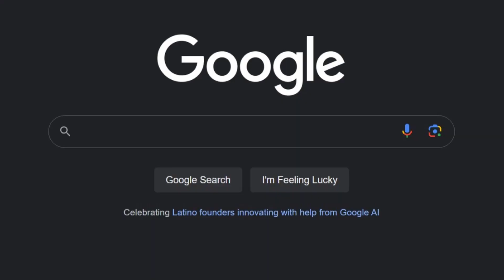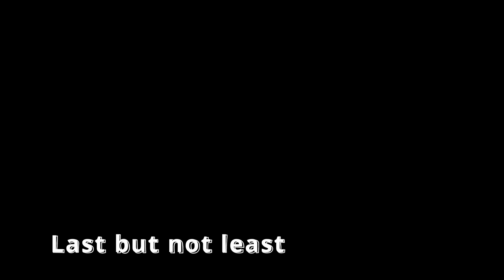Drawing YouTubers as Monsters for the Spoopy Season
Today, or rather I should say last week, I drew YouTubers as monsters. I decided to just have fun with it. Silly, happy, spoopy - what a time. Rachel Maksy, our theorist friends, and PricklyAlpaca were very inspiring.

And since this video wound up being so late, you can still expect a second video this week. ;)

0:00 Intro
0:20 Rachel Maksy
1:14 Matpat and Steph
2:11 PricklyAlpaca
3:28 Final Showing
3:34 Outro